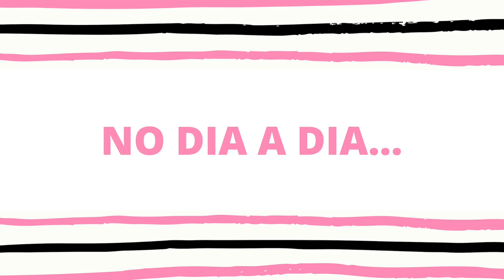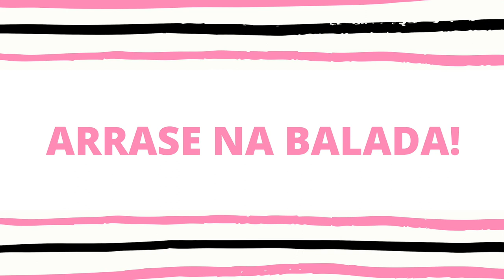Como usar preto nos looks de verão | Looks da Fê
Como usar preto nos looks de verão? Confira dicas e inspirações de produções femininas monocromáticas.

Beijos

Fê :-)